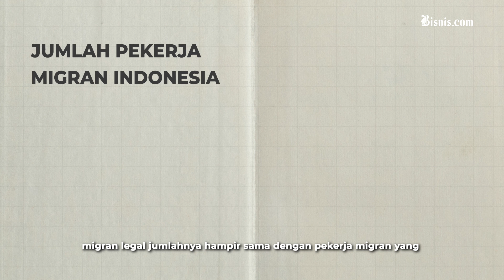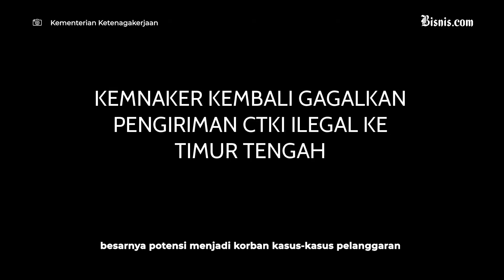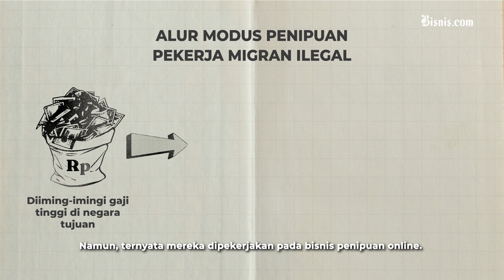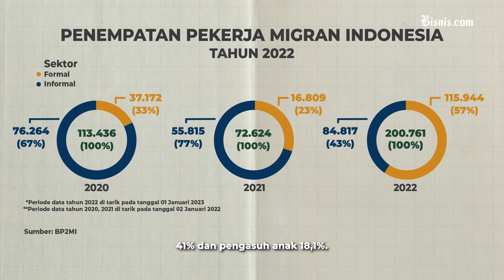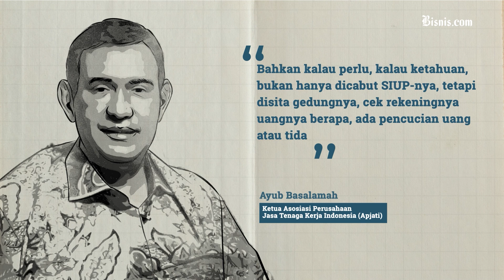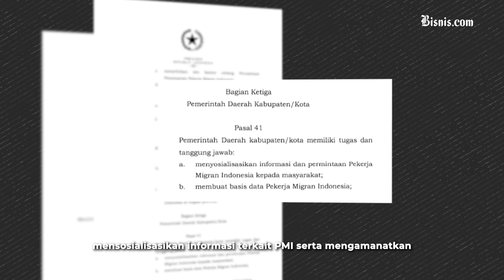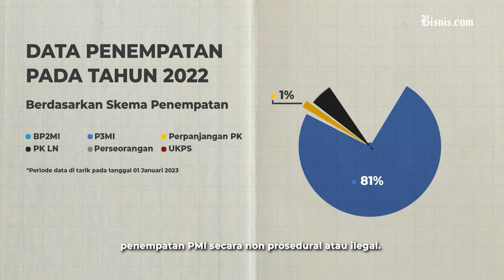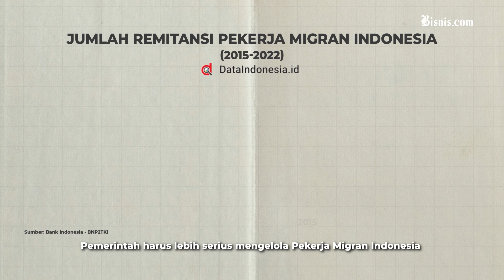Perang Melawan Sindikat Perdagangan Pekerja Migran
Silih berganti rentetan kabar Pekerja Migran Indonesia yang menjadi korban kasus tindak pidana perdagangan orang. Modusnya semakin beragam, korbannya semakin banyak.

Tak dipungkiri, para korban Pekerja Migran Indonesia tersebut berasal dari pengiriman yang dilakukan secara ilegal.

Bagaimana keseriusan pemerintah memerangi pekerja migran ilegal sekaligus memberikan perlindungan keselamatan bagi pahlawan devisa ini?
Sobat Bisnis, Inilah Fokus!